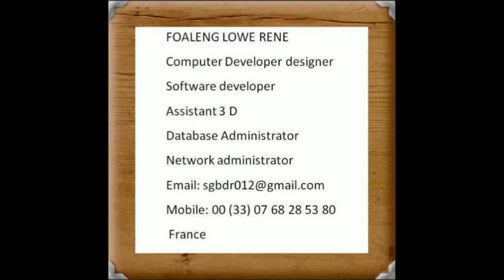Best Motivational-Music Electro-Pop